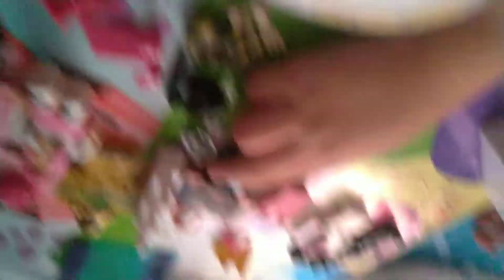fashion famous part two